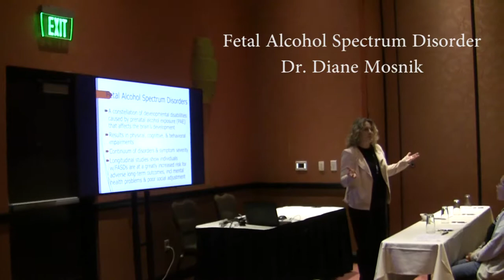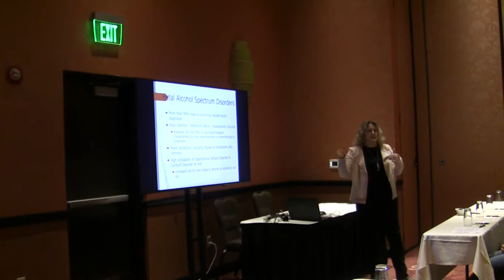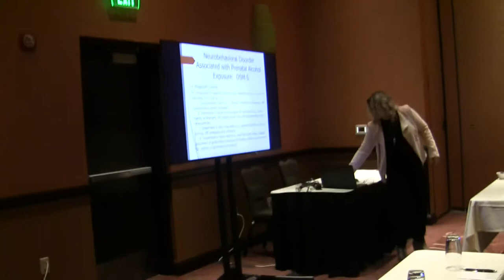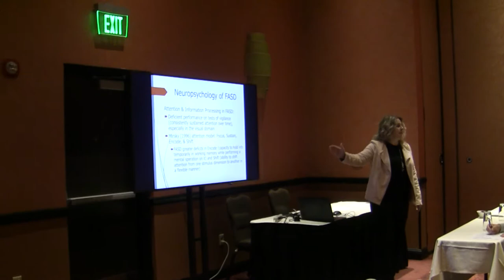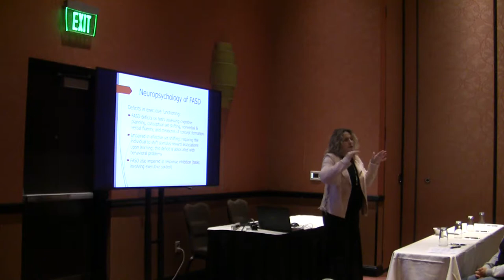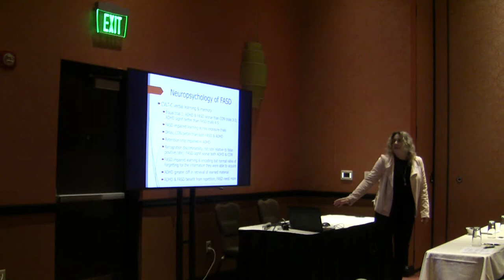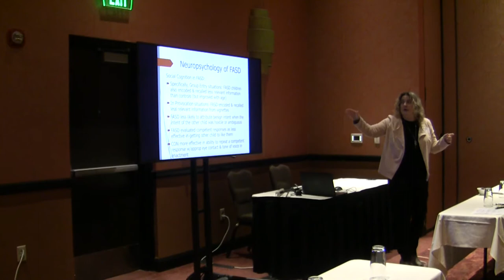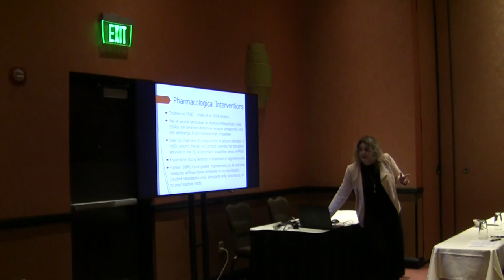CoP ASD/DD September 27, 2019: Fetal Alcohol Spectrum Disorder